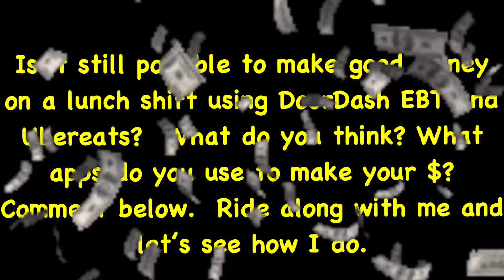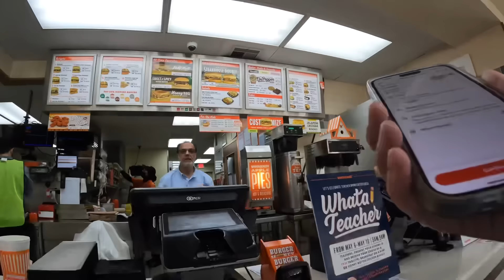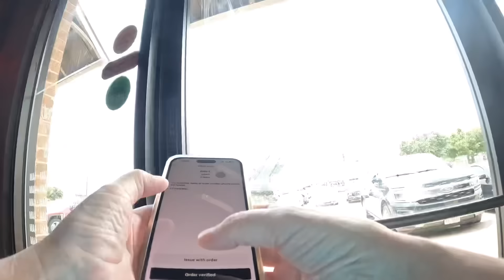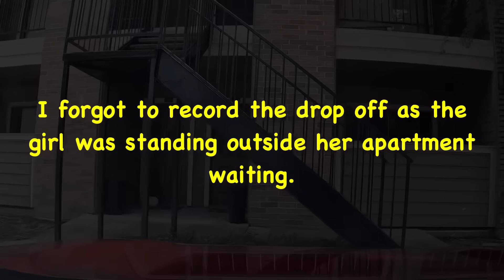Can I make $50 on a lunch shift using only DoorDash and Ubereats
Ride along with me as I dash through Cypress on a Monday, lunch shift. See how much money I make using DoorDash EBT and Ubereats.